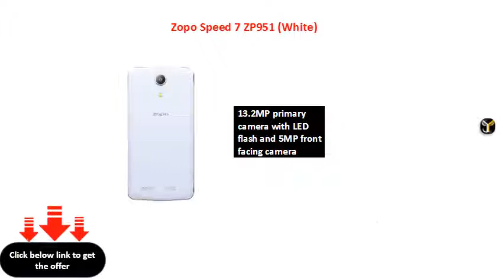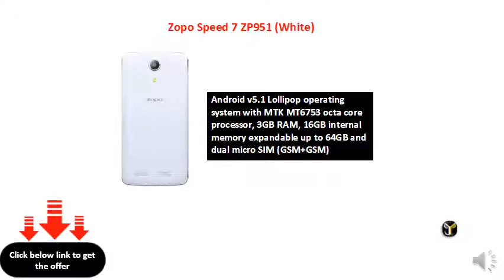Zopo Speed 7 ZP951 (White)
13.2MP primary camera with LED flash and 5MP front facing camera
5-inch (12.7 centimeters) IPS GFF Multi touch capacitive touchscreen with 1920 x 1080 pixels resolution
Android v5.1 Lollipop operating system with MTK MT6753 octa core processor, 3GB RAM, 16GB internal memory expandable up to 64GB and dual micro SIM (GSM+GSM)
2500mAH lithium-ion battery providing talk-time of 10 hours and standby time of 120 hours
1 year manufacturer warranty for device and 6 months manufacturer warranty for in-box accessories including batteries from the date of purchase